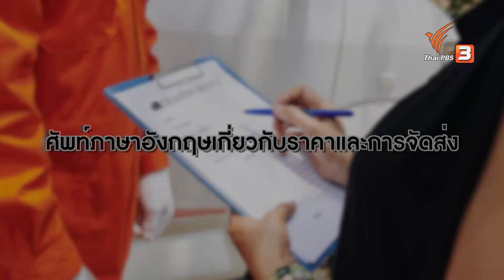คำศัพท์ราคาและการจัดส่งในภาษาอังกฤษ : สาระน่ารู้จาก Chris Jobs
การพูดคุยธุรกิจก็ต้องพูดคุยกันเรื่องราคา ถ้าชาวต่างชาติพูดว่า What’s the damage ? แปลว่าค่าเสียหายเท่าไร ? หรือ เฟอร์นิเจอร์ทั้งหมดราคาเท่าไร ? (How much does all the furniture cost ?), ราคาเท่าไร ? (How much does it cost?)

และถ้าอยากจะบอกว่าของทั้งหมดลดราคาแล้ว คือ Everything is on sale already. การขาย / ลดราคา (Sale), ลดราคา (On sale) และช่วยส่งตำแหน่งที่จัดส่งให้หน่อย (Can you please share your location ?), เพื่อให้เราสามารถจัดส่งสินค้าให้กับคุณได้ (So we can deliver the products to you.) และส่งสินค้าให้คุณ (Send the products to you.)

ชมย้อนหลังรายการ Chris Jobs ได้ที่